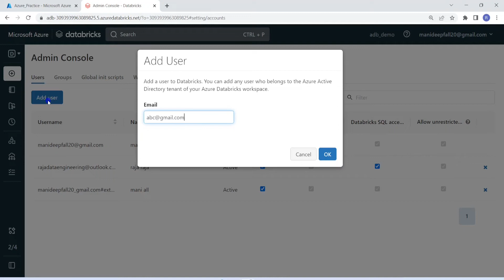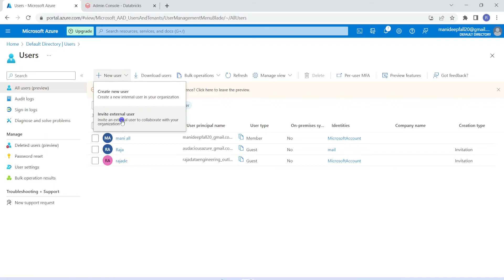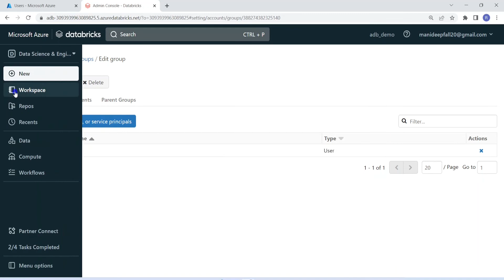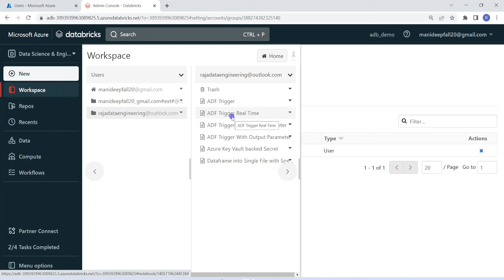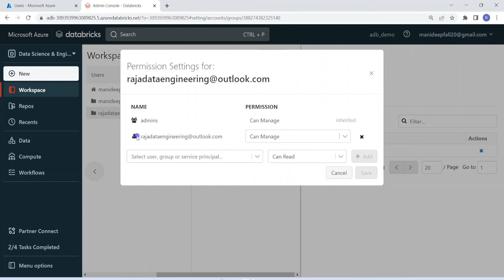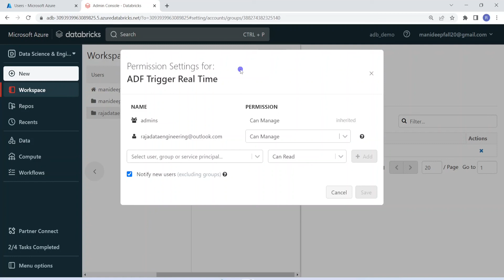81. Databricks | Pyspark | Workspace Object Access Control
Azure Databricks Learning: Workspace Object Access Control

How to control the access at object level in databricks workspace?

There are various access control mechanisms in databricks such as RBAC, ACL etc., In this video, I have convered how to control access at folder and notebook level for users and groups.
This is done using permission feature and is available only at premium ties workspaces in databricks, not for standard tier

To get through understanding of this concept, please watch this video